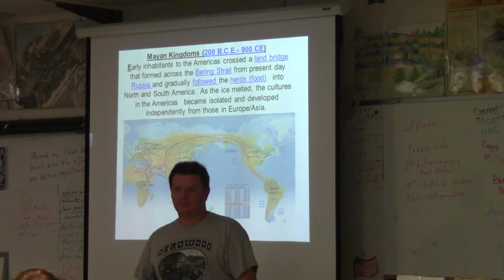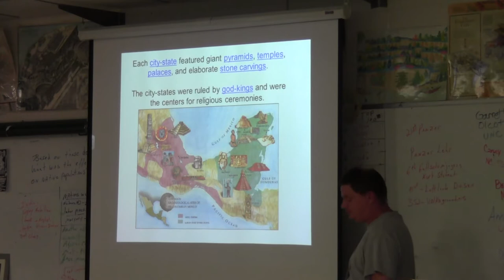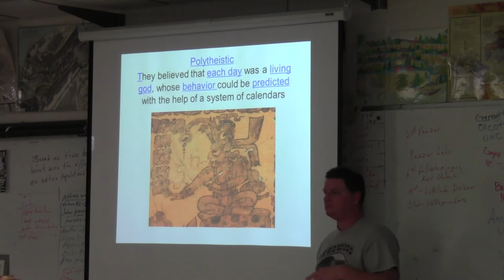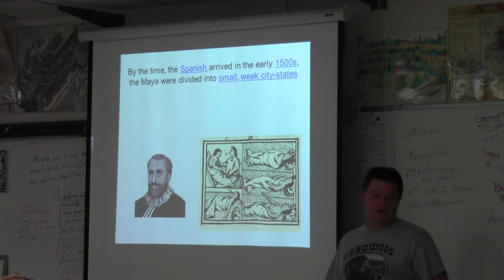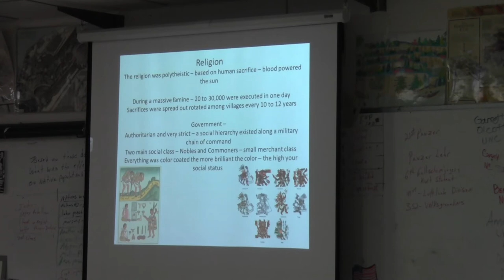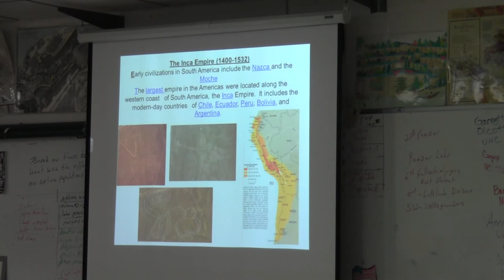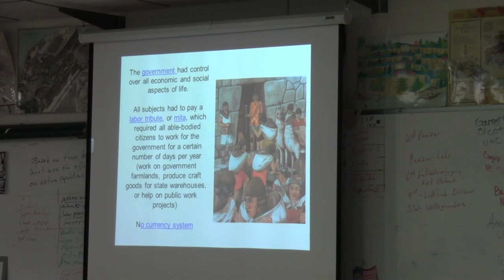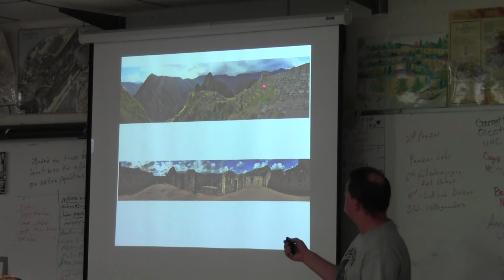AP World Americas Review Olmecs to Nafta Periods 1 to 6 Part 1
Quick AP World Review of Civilization in the Americas from the Olmecs - Mayas - Aztecs _ Incas to Conquest and Decolonization